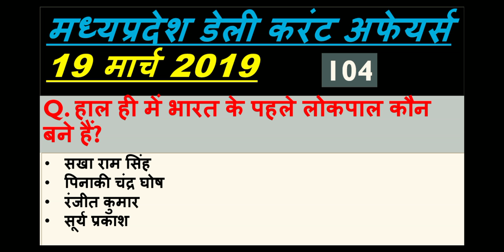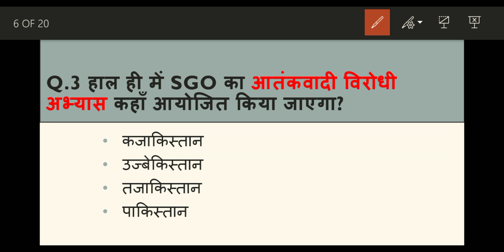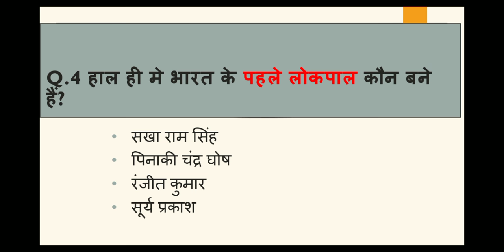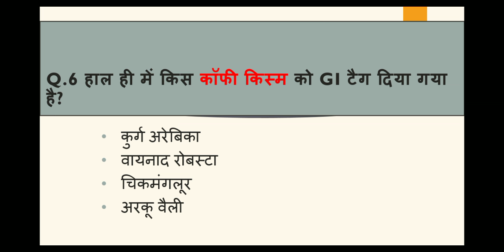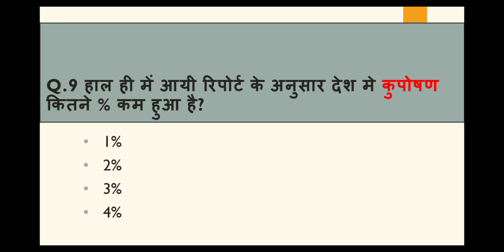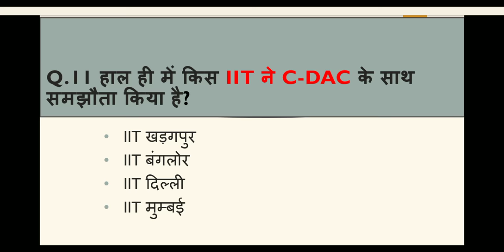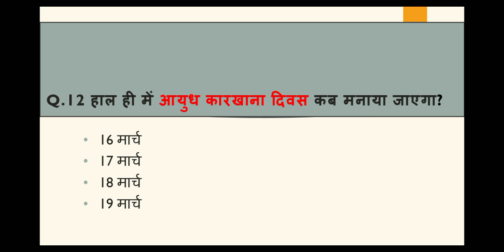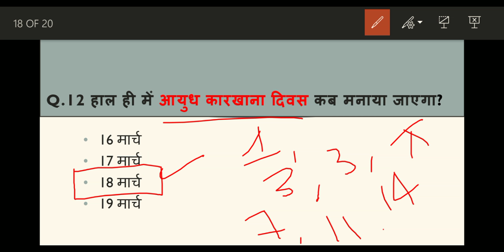Madhya Pradesh : Latest Current Affairs,MP Daily Current Affairs (डेली करंट अफेयर्स)